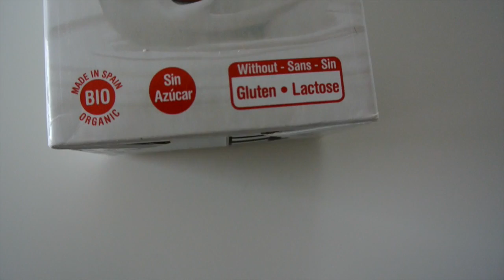"Cheesecake" RAW al Cioccolato e Cocco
Sul Blog le foto, il riepilogo della Ricetta e il delirio odierno
↓★★★ Info ★★★↓
Mi chiamo Grazia Giulia Guardo, ma per gli amici semplicemente: iaia. Sono nata il 12 12 alle 12. Il mio Nome e Cognome è formato da 12 lettere. Sono la dodicesima nipote. Sostanzialmente do i numeri. Disegno, Fotografo, Scrivo e Cucino ma non faccio bene nessuna di queste cose. Maghetta Streghetta è il mio Alter Ego fumettoso e Gikitchen la Cucina dove pasticciamo insieme. Ho perso 80 chili, molti dei quali al cervello. Sono Sicula (Catanese) e vivo con un NippoTorinese e una cucciolotta di nome Koi. Ogni giorno alle 12.12 pubblico sul mio Blog una Ricetta, FumettoRicetta, Idee, Mise en Place o semplicemente pasticci. Ho scritto un libro " Le Ricette di Maghetta Streghetta", edito da Mondadori. Il mio ricavato va alla Ricerca per il Cancro.
Se non sai come rovinarti ulteriormente la giornata ti lascio giusto qualche link dove deliro giornalmente:
Il mio libro Le Ricette di Maghetta Streghetta lo trovi in tutte le librerie . Il mio ricavato va alla Ricerca per il Cancro
( Su Amazon è disponibile e scontato